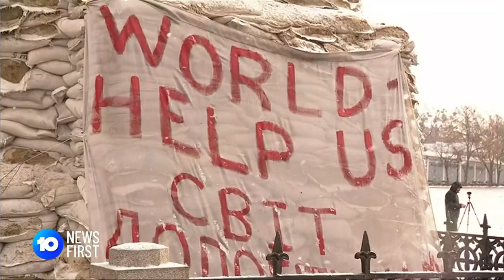Ukrainian MP Says Australia Should Be Doing More | 10 News First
A Ukrainian MP has told 10 News First’s Johnpaul Gonzo it is possible Russia will be defeated this year, but only if it receives more weapons from international allies – including Australia.
10 News First airs at 5 pm, seven nights a week in your local market on Network 10.